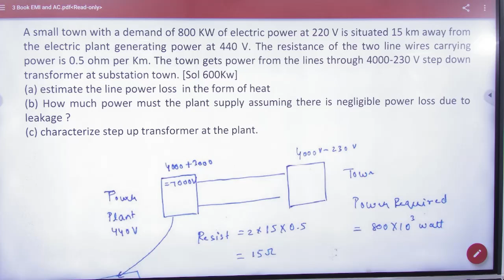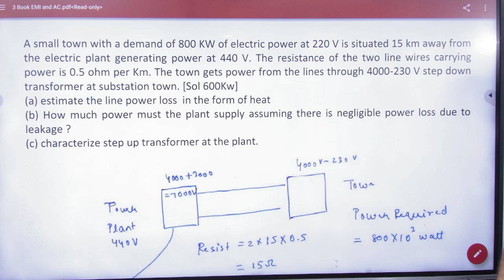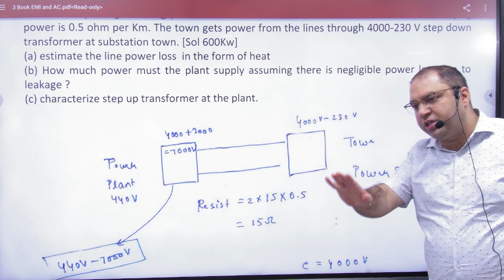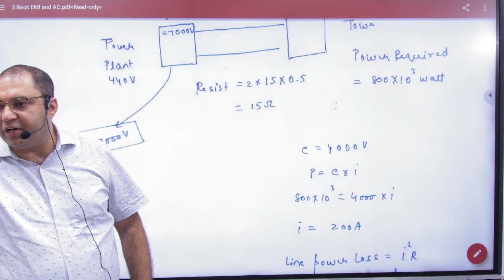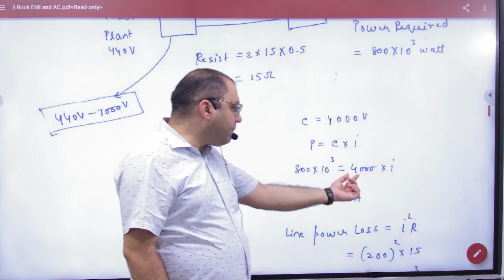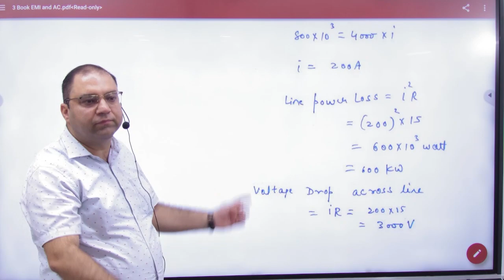5 Transformer example